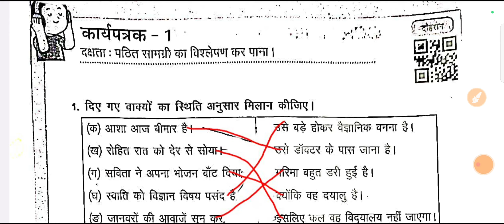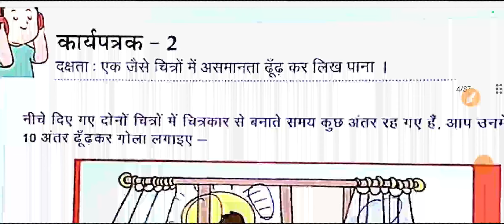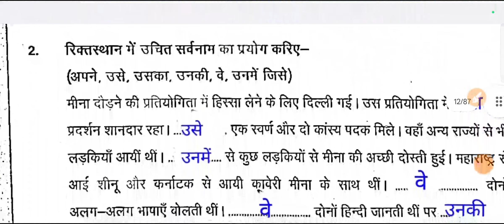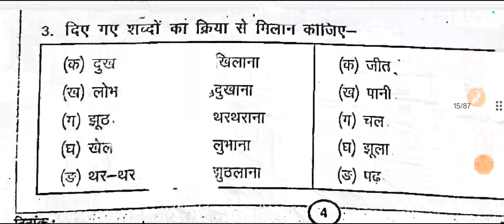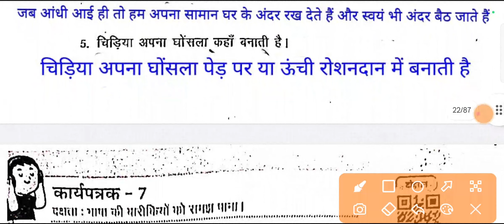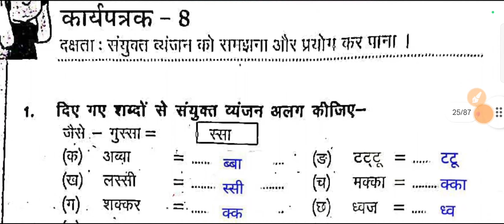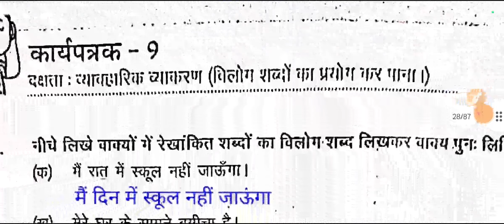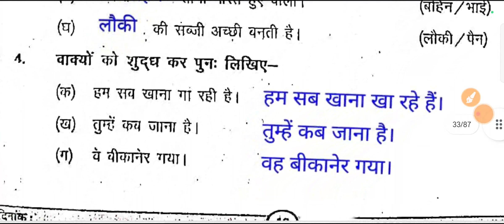कक्षा 8वीं प्रखर हिंदी कार्य पुस्तिका कार्यपत्रक 1 से 10 तक उत्तर | prakhar Hindi karyapustika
Your queries -
prakhar Hindi karya pustika kaksha 8
prakhar Hindi karyapustika
prakar Hindi book
प्रखर हिंदी कार्य पुस्तिका
प्रखर हिंदी कार्य पुस्तिका कक्षा 8
प्रखर हिंदी कार्य पुस्तिका कक्षा आठवीं
प्रखर कार्य पुस्तिका कार्यपत्रक कक्षा 8 हिंदी
कक्षा 8 हिंदी प्रकार कार्य पुस्तिका कार्यपत्रक 1 से 5
prakhar  karypustika karyapatrak 1
class 8 Hindi karya Patra 1
RBSE class 8 Hindi karya Patra 1 prakhar karya pustika
rks MBK karya Patra 1 class 8 Hindi
class 8 Hindi prakrutik karya pustika
prakhar  karya pustika Hindi kaksha 8
prakhar karyapusti ka 2030 24 class 8
8th class prakhar workbook 202324
prakhar karya pustika karya Patrak
karya Patra 1 prakhar karya pustika class 8
karya Patra 2 prakar pustika kaksha aathvin
karyapatrak 1 class 8
karyapatrak 2 class 8
class 8 karyapatrak 3
karyapatrak 4 class 8
karya Patra 5 class 8
karya Patra 1 ke Uttar
kaksha aathvin Hindi ki book prakhar
hindi ki book prakhar
प्रखर बुक हिंदी कक्षा 8
प्रखर किताब कक्षा आठवीं हिंदी
कार्यपत्रक 1 क्लास 8
कक्षा आठवीं हिंदी कार्य पत्रक 1
कक्षा आठ कार्य पत्रक 2
कार्यपत्रक 3 कक्षा आठवीं
आंकलन 1 प्रखर कार्य पुस्तिका
aaklan 1 prakhar workbook
आकलन एक प्रकार कार्य पुस्तिका क्लास 8
आकलन एक प्रखर कार्य पुस्तिका कक्षा आठवीं
ek prakhar karya pustika kaksha 8
class 8 karykartarak book
कार्यपत्रक 4 कक्षा 8 हिंदी
prakhar karya pustika Hindi likhe padhe bole aur garm Karen
प्रखर कार्य पुस्तिका हिंदी लिखो पड़े बोले और गर्व करें कक्षा 8
राजस्थान राज्य शैक्षिक अनुसंधान प्रशिक्षण परिषद
प्रखर कार्य पुस्तिका कार्य पत्रक 1 कक्षा 8
प्रखर कार्य पुस्तिका कार्यपत्रक 2 कक्षा आठवीं
कक्षा आठवीं हिंदी प्रखर कार्य पुस्तिका
कक्षा आठवीं हिंदी पेपर कार्य पुस्तिका 202324
कक्षा 8 हिंदी प्रखर वर्कबुक न्यू
class 8 Hindi prakhar book 202324
class 8 Hindi prakhar workbook question answer
class 8 Hindi per khabar book solution
kaksha aathvin Hindi per karypusti ka prashn Uttar
kaksha aathvin Hindi prakhar karya pustika answer
class 8 Hindi prakhar karyapustika karya Patra question answer
कार्यपत्रक 5 कक्षा 8 प्रखर कार्य
karya Patrak 6 class 8 hindi
karya Patrak 9 kaksha aathvin Hindi
prakhar karyapustika class 8 hindi 2023 24
prakhar karyapustika karya Patrak 8
karya Patrak 7 answer
karya Patrak 8 answer
karya Patra 10
rksmbk class 8 karyapatrak
prakhar karyapustika class 8
class 8 hindi prakhar karyapustika
कक्षा 8 हिंदी प्रकार कार्य पुस्तिका कार्यपत्रक 10
prakhar to bridge karypustika karyapatrak 6
class 8 Hindi karya Patra 7
RBSE class 8 Hindi karya Patra 8 prakhar karya pustika
rks MBK karya Patra 9 class 8 Hindi
8th class prakhar workbook 202324
karya Patra 8 prakhar karya pustika class 8
karya Patra 7 prakar pustika kaksha aathvin
karyapatrak 9 class 8
karyapatrak 10 class 8
class 8 karyapatrak 13
karyapatrak 6 class 8
karya Patra 8 class 8
karya Patra 9 ke Uttar
कार्यपत्रक 9 क्लास 8
कक्षा आठ कार्य पत्रक 7
कार्यपत्रक 6 कक्षा आठवीं
आंकलन 2 प्रखर कार्य पुस्तिका
aaklan 2 prakhar workbook
कार्यपत्रक 7 कक्षा 8 हिंदी
प्रखर कार्य पुस्तिका कार्य पत्रक 8 कक्षा 8
प्रखर कार्य पुस्तिका कार्यपत्रक 9 कक्षा आठवीं
कक्षा आठवीं हिंदी पेपर कार्य पुस्तिका 2024-25
class 8 Hindi prakhar book 2024-25
कार्यपत्रक 10 कक्षा 8 प्रखर कार्य पुस्तिका